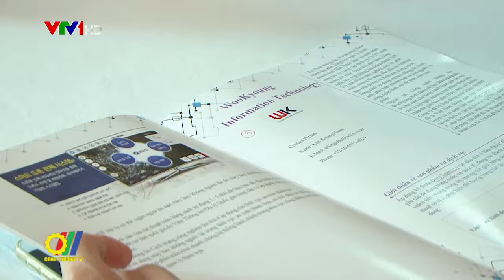Thúc đẩy quan hệ hợp tác kinh doanh Việt Nam và Hàn Quốc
Hàn Quốc là một trong những đối tác kinh tế quan trọng hàng đầu của Việt Nam, đứng thứ nhất về đầu tư, thứ hai về cung cấp ODA, du lịch và thứ ba về thương mại. Hai bên đang phấn đấu hợp tác kinh tế, thương mại song phương đạt kim ngạch 100 tỷ USD vào năm 2020…